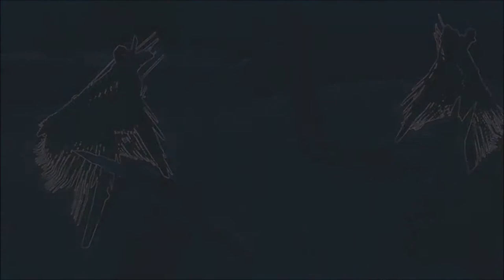er wirft mich über die insel / Stranded deep vollversion / Coop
heute gehts weiter mit stranded deep mit weiteren inselabenteuern und einer tragödie die sich in comedy verwandelt

wenn euch das video gefällt vergesst nicht ein abo und ein like dazulassen